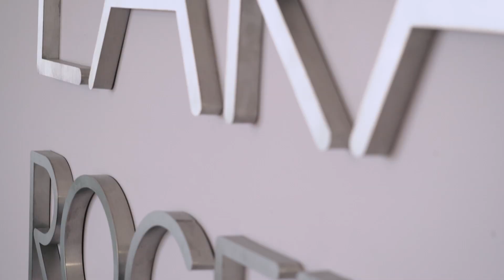Modelagem e montagem (muito fácil!) de poncho casulo - Cocoon poncho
Olá! Nesse vídeo faço a modelagem e montagem do poncho casulo, que apesar de ser muito simples de ser feito fica uma peça linda para compor um look.